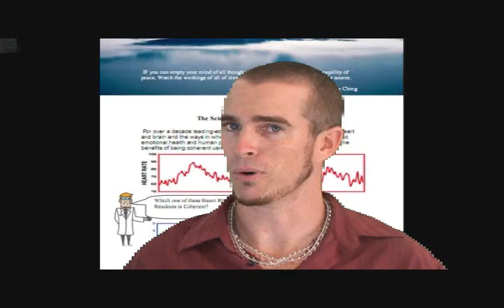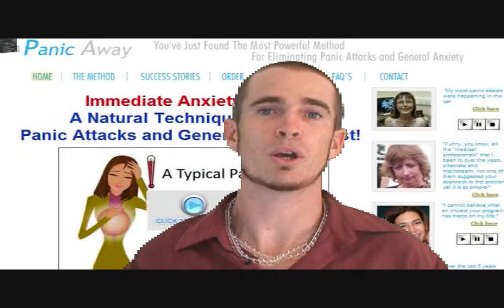Heart-Tool ebook bundle